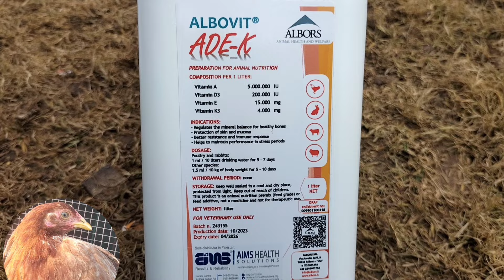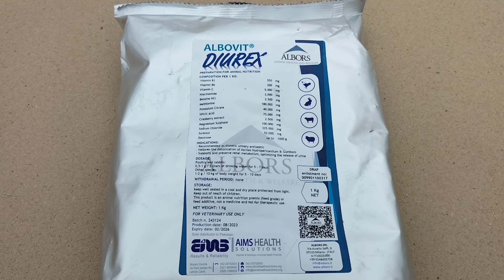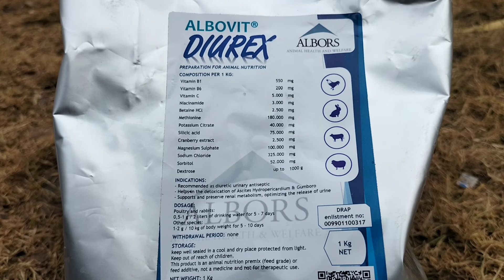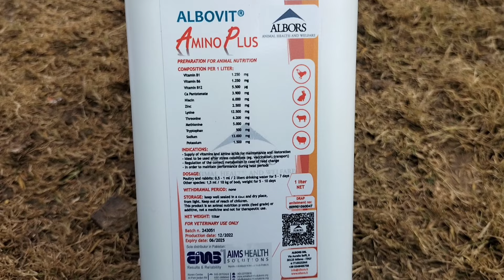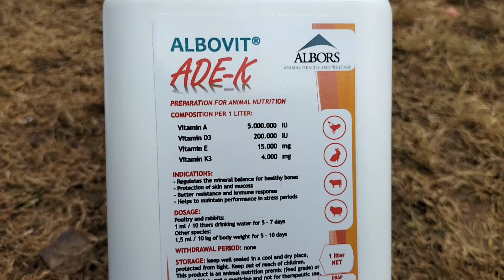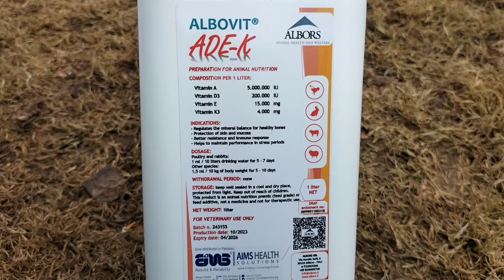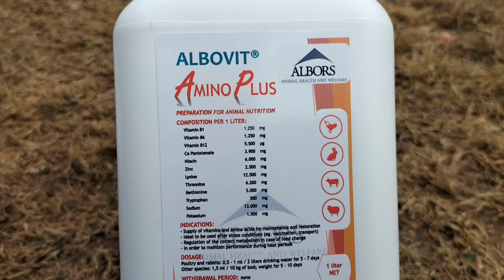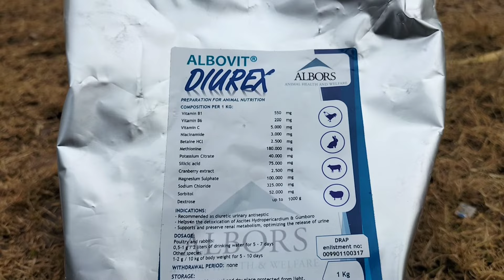Animal Nutrition, Nutritional Supplements for Chickens | ADEK | Vitamins | Minerals | Flusher